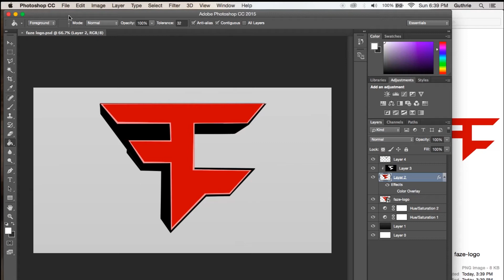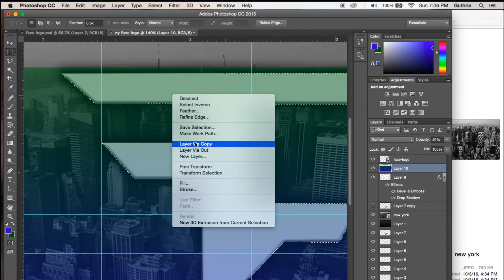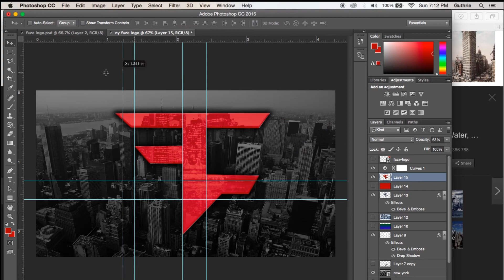CREATING THE FAZE LOGO! - Speedart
Hope you enjoy 25 Likes for a tutorial I guess?